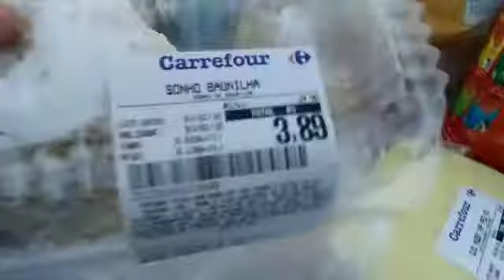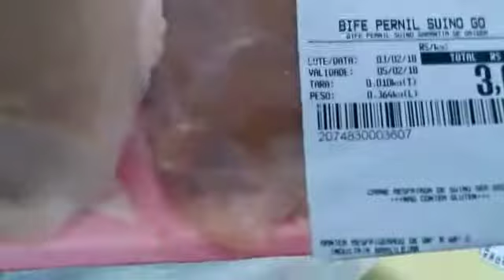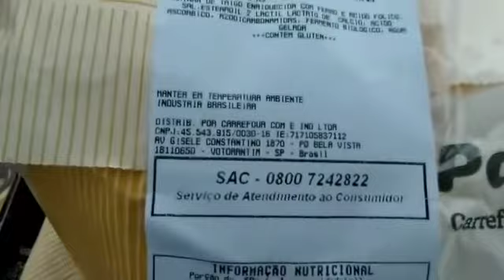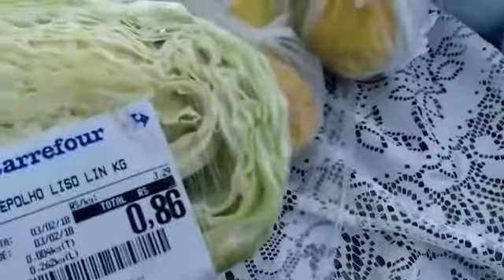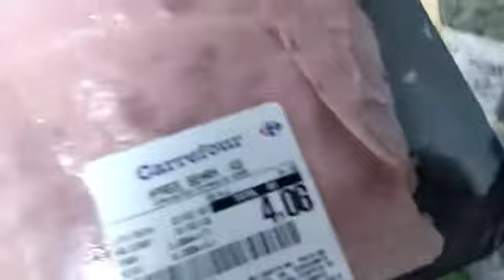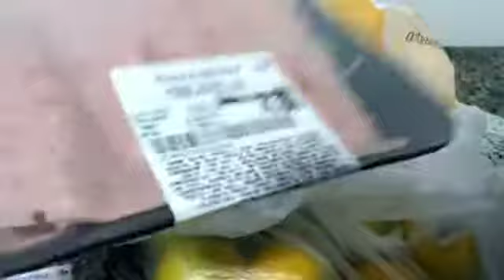Comprinhas de Supermercado reposição 🥕🥔🍅🍊